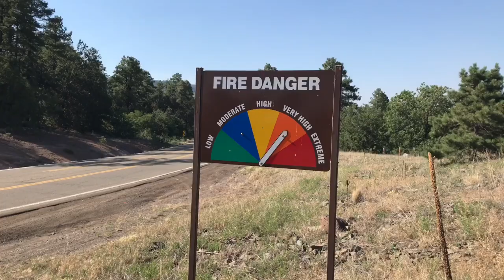When iPhones Make Movies - Camp Quest Arizona 2017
This promo video for our 2017 camp was created not just ON my iPhone, it was created BY my iPhone, without any input from me.

Honestly, isn't technology grand?